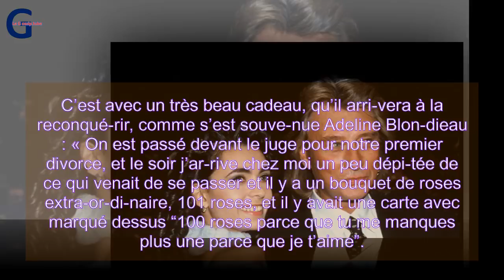Adeline Blon­dieau : Johnny Hallyday est très romantique amoureux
LeGossipTube - Johnny Hally­day : le cadeau « extra­or­di­naire » qu’il a fait à Adeline Blon­dieau le lende­main de leur divorce